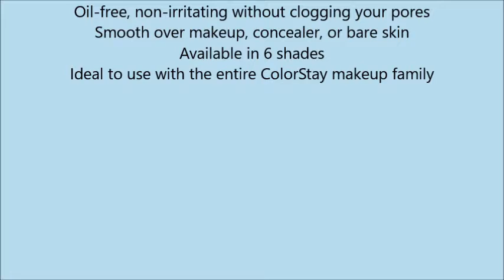Revlon ColorStay Pressed Powder, Light Medium, 0 3 Ounce